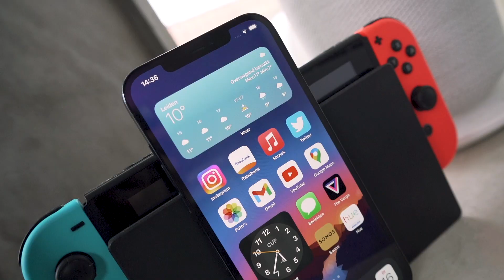iPhone 12 Pro Max vs Galaxy S21 Ultra : Dit is de ULTIEME Smartphone | WANT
De iPhone 12 Pro Max en Samsung Galaxy S21 Ultra staan zonder twijfel aan de top van de smartphonemarkt. Ze mogen zeker wat kosten, maar dan heb je wel wat. Alleen welke telefoon moet de consument die het beste van het beste wil nu precies kopen? Mark ging aan de haal met de iPhone en de Galaxy, zocht het uit en geeft je in deze video precies het antwoord op die vraag!

Het laatste nieuws lezen?

De video bestaat uit:
0:00 introductie
01:05 Uitleg Vergelijking
01:59 Ontwerp
04:16 Het beeldscherm
06:05 Het camerasysteem
09:36 De Batterij
11:23 Prestaties
13:07 Uitslag vergelijking
WANT is hét Tech & Culture kanaal van de Benelux. Daarom vind je hier alles over telefoons, tech, films en series. Daarnaast vind je ook reviews, previews, lijstjes, koopwijzers en nog heel veer meer! Met onze eigen serie 'Het AliExperiment' zijn we ook op het gebied van AliExpress dé plek voor jou! Benieuwd wat we wekelijks allemaal te bieden hebben?